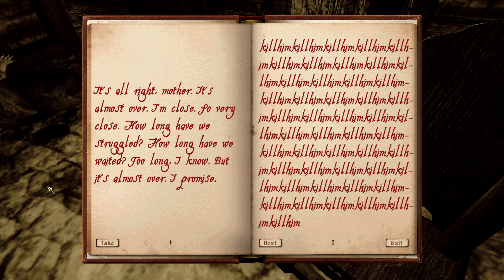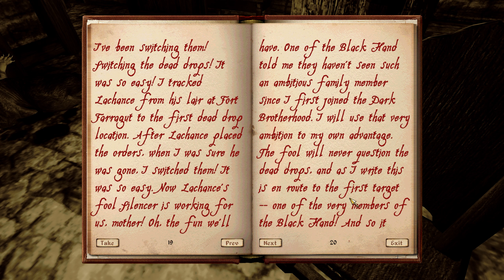Black Hand Betrayer! A story of revenge | Elder Scrolls IV: Oblivion | Part 131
Let's try The Elder Scrolls IV: Oblivion! I originally played this game on release in 2006, and haven't played it since. This is my first time playing with any of the DLC. Let's see if the game still holds up!

Mods used: Balanced Creatures, Skill Diary Undone, Unofficial Oblivion Patch, Unofficial Shivering Isles Patch, Immersive Weapons, Oblivion XP, DarNified UI, Qarl's Texture Pack.